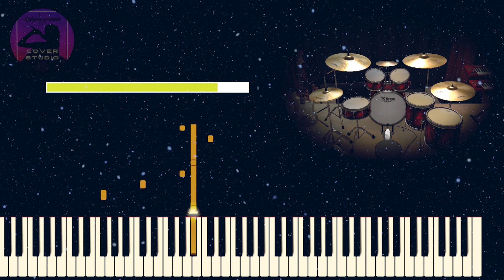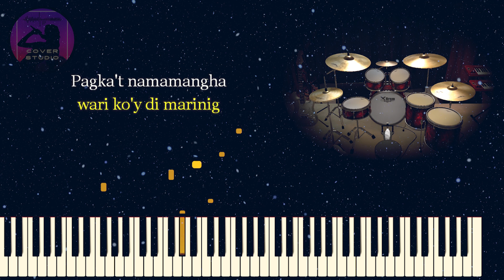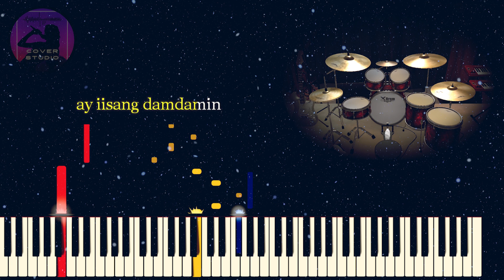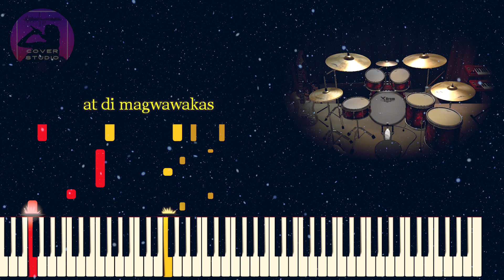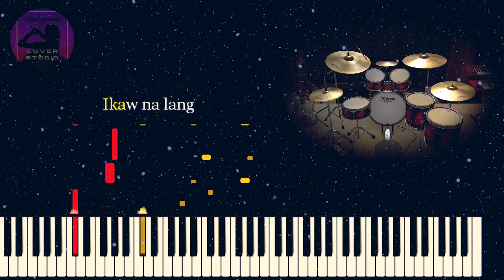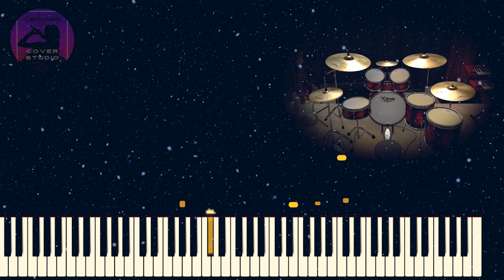Pangarap Ko Ang Ibigin Ka - Regine Velasquez (KARAOKE VERSION)